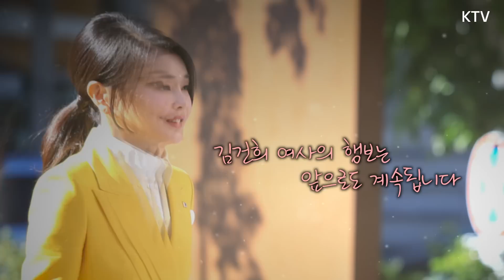세계 각국 정상 배우자들 속에서 보여준 김건희 여사의 배우자 외교 [NATO 2일차 릴레이 양자회담 및 김건희 여사 외교 모음]